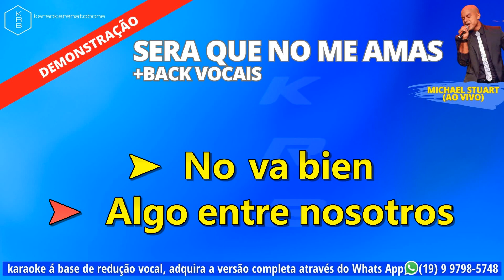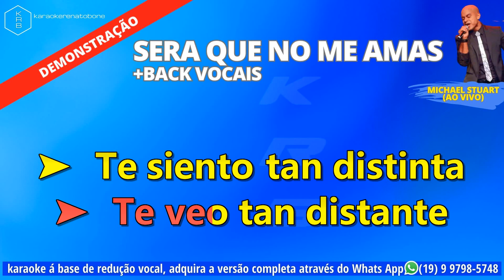SERA QUE NO ME AMAS + BACK VOCAIS MICHAEL STUART PLAYBACK KARAOKE DEMONSTRAÇÃO